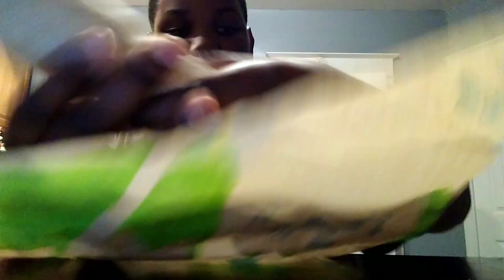Today I will be trying Taco Bell's returning Nacho fries.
I will be trying the @TacoBell  Nacho fries and the cinnamon twists and the @brisk mango iced tea.